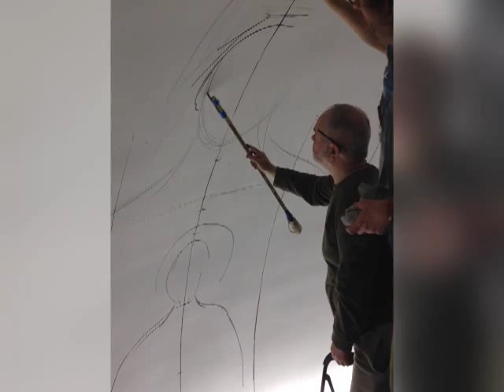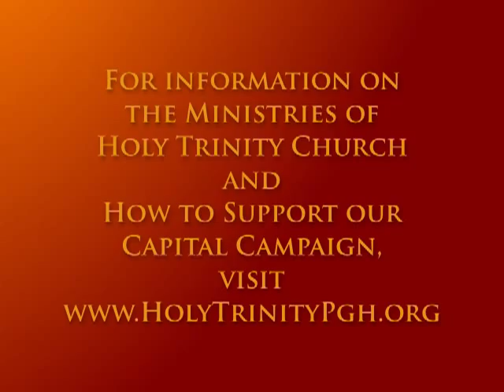Holy Trinity Iconography Update: The Sketching of the Platytera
April 10, 2013: Dr. George Kordis writes a freehand sketch of the icon of the Platytera in the apse of the holy sanctuary of the new Holy Trinity Church in Pittsburgh, PA. (Length: 19:02)